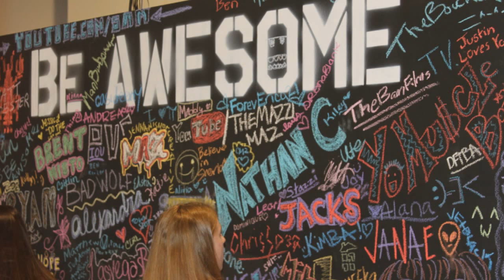My First VidCon 2013 + Footage & Pics!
It was my very first time going to VidCon and nothing could have prepared me for the experience. There are a lot of good videos out there that give great advice on what to bring and how early you should get there, but VidCon is different for everyone.

I believe you should know EXACTLY what you want from the experience before you go. If you only want to meet your favorite YouTubers, then plan accordingly. Get to the line for autographs EARLY and be sure to watch Twitter because they'll let you know where you can meet them. If you want to learn more about online video, visit panels. Want to get involved? Do activities in the EXPO hall. Want to get more viewers and meet people? Get some crafty business cards and hand them out.

There's also lots of performances to watch; new and old! You'll have a great time no matter the reason you choose to go.

Tell me more about your VidCon experience. Have you gone? What kind of things do you do? Who did you meet?

If you'd like to see more pictures, LIKE my Facebook because I couldn't fit everything into this video or it would have been WAY too long!